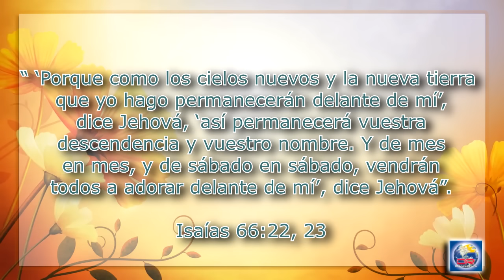Devoción Matutina Para Adultos - Sábado 23 de Abril del 2016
EL RETRATO FAMILIAR

“ ‘Porque como los cielos nuevos y la nueva tierra que yo hago permanecerán delante de mí’, dice Jehová, ‘así permanecerá vuestra descendencia y vuestro nombre. Y de mes en mes, y de sábado en sábado, vendrán todos a adorar delante de mí’, dice Jehová”. Isaías 66:22, 23

A LO LARGO DE GENERACIONES, uno de los rituales familiares de nuestra “tribu”

(o sea familia) ha sido hacernos un retrato familiar en Navidad antes de abrir los regalos. Para los niños hay un elemento de expectación en el ambiente, dado que, una vez que todos los flashes de las cámaras han dejado de producir destellos, no puede tardar en llegar el momento de abrir los regalos. Y para mamá y papá, y cualquier familiar que esté de visita, está el gozo de crear otro recuerdo a todo color de ese tiempo juntos.

Dios también es muy aficionado a los retratos familiares, y por eso cada sábado nos reúne para que posemos. Ahora bien, es verdad que no nos reunimos en nuestra congregación para mirarnos entre nosotros. Dios es el objeto de nuestra atención colectiva, y todos tenemos enfocado en su dirección el objetivo de nuestra alma. No obstante, en un sentido muy real, la mañana de los sábados nos hacen un “retrato familiar”. Igual que es una desilusión que uno de los niños u otro miembro de la familia no esté presente para nuestra foto familiar en Navidad, que uno de los miembros de nuestra familia espiritual falte el sábado por la mañana también crea un vacío en un sentido muy real, ¿no es así? Y si ese miembro de la familia espiritual falta sábado tras sábado, ¿haremos simplemente como que esa persona ya no existe?

Dios es muy aficionado a los retratos de familia. Bueno, hasta en la eternidad, según nos recuerda nuestro texto de hoy, Dios va a reunir a sus hijos del mundo entero para otra experiencia inolvidable de adoración, en plan de retrato familiar, al pie de su trono. “De sábado en sábado” iremos a casa para estar con la familia y el Padre. ¡Y será una celebración espiritual -la fiesta de Dios, si la quieres llamar así- como no hemos visto nunca!

Entonces, si a Dios le gusta tanto el culto colectivo, comunitario, en su hogar en lo alto, ¿no debería gustarle con la misma intensidad aquí abajo? “Sí, pero realmente no saco nada de adorar en la iglesita cercana”. ¿Pudiera ser que tengas la cámara apuntándote a ti? ¿Qué pasaría si adoraras a Dios, acompañado por su familia, centrándote en lo que pudieras aportar para profundizar la experiencia de adoración de los demás? ¿Crees que podrías descubrir, como C. S. Lewis, a un santo o dos con botas que realmente “no eres digno de limpiar”? La familia, después de todo, somos todos, ¿no?